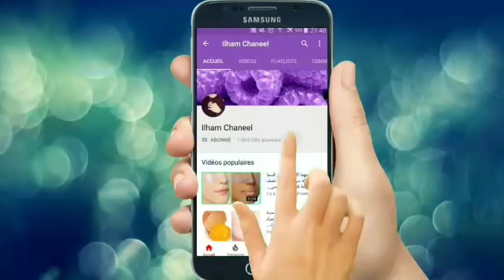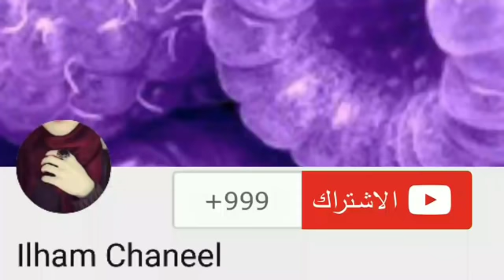بشمعة واحدة تخلصي من الخطوط البيضاء و الحمراء في الجسم إلى الأبد